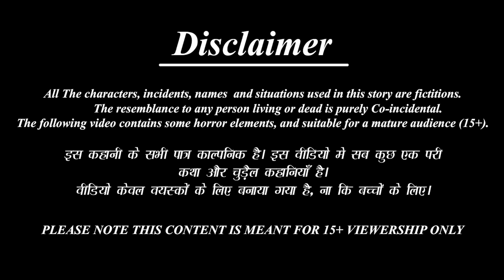Jayala bhauninka bibah | Odia Stories | Odia Moral Stories | Odia Gapa | New Story | Cartoon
/ bestbuddiestv